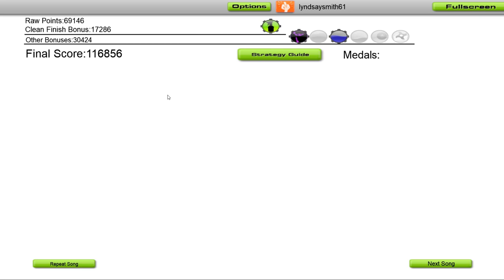Primeshock - Keep Burning (The Qontinent Anthem 2023)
🎵 @Primeshocklive - Keep Burning (The Qontinent Anthem 2023) 🎵

Bass Events (Insta) →